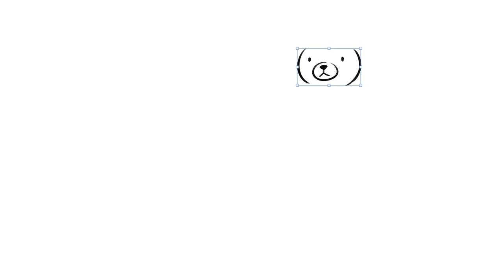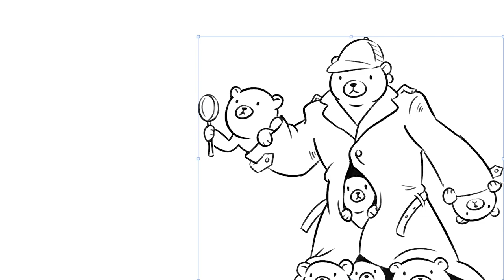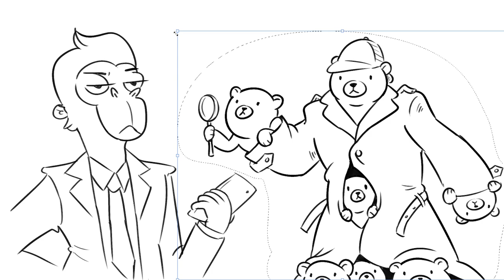Drawing Groups Of Animals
Nathan and Jacob draw groups of animals based on the official names of those groups on this episode of Drawfee Beans.